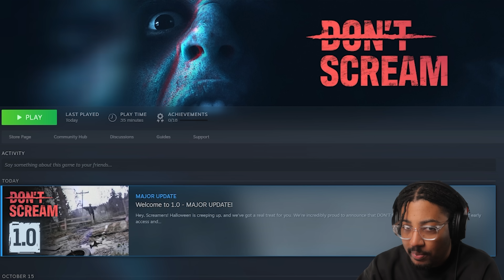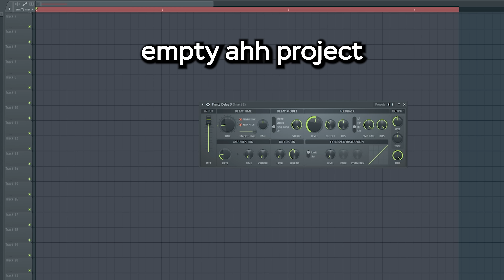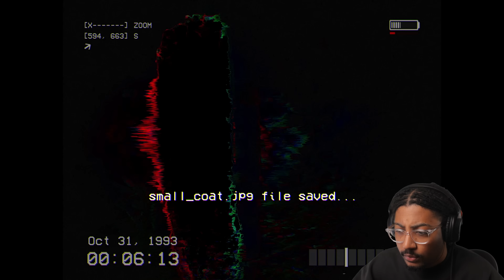Can I Survive Without (S)creaming? | Don't Scream